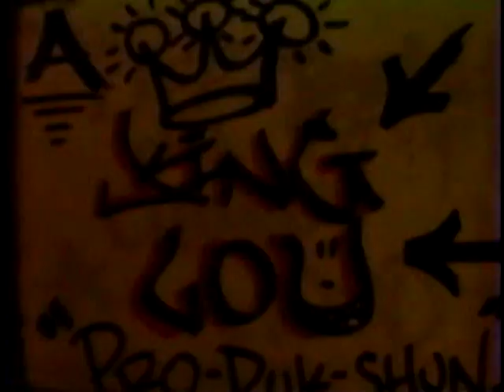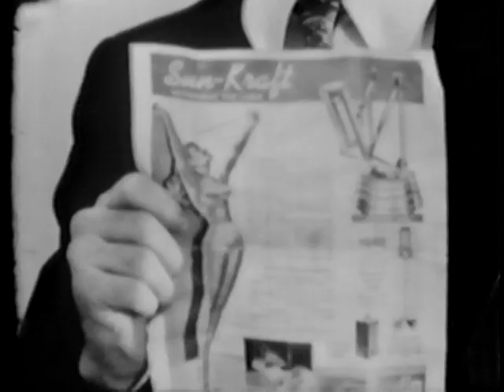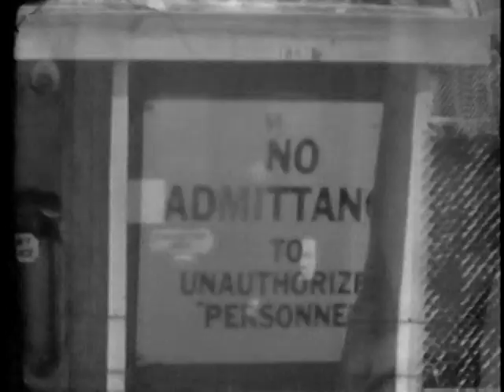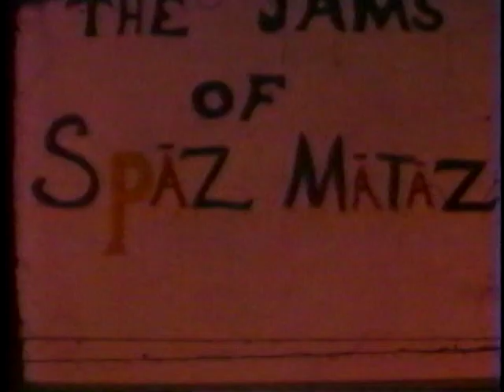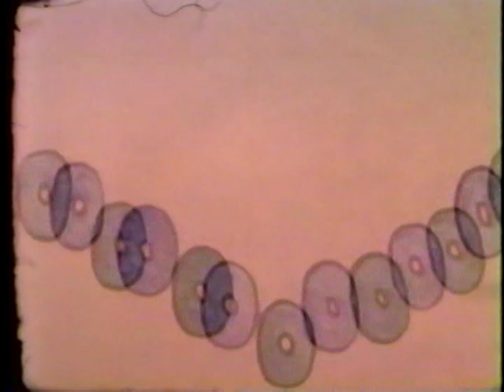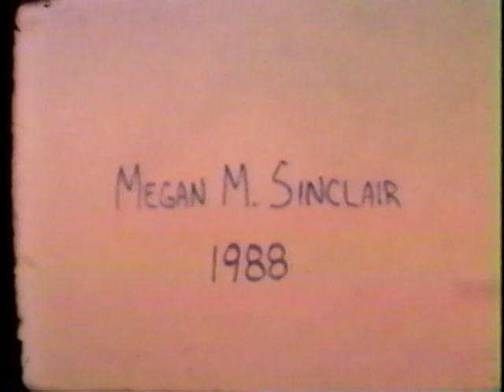1987 UWM Student Film and Video Festival (Fall) Part 3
Part 3:  The UWM Film Department in 1987 had a student film fest at the end of semester; the students often varied where they were in the program.  Video was relatively new medium at the school at this time.  My film was Power of Choice: I only have a video with my final film.  Jim Howard who had a great video store on Milwaukee's east side named Video Visions had the Film festival in stock.  When the store (like many video stores) closed; he gave me that video copy.  (I worked there btw and  Jim and his wife Carol rented an apartment to me in Bay View...  I transferred the video to dvd,  and am fairly happy with the outcome.  The audios not too bad but the video has some artifacts (I think that's the term) and is a bit blocky.  I intend on adding the titles and artists when I have the time.

1.  Glasko, by Drew Brennan, Julian Marynczak, Brian Smith, Visible Effects
 2.  Hands Make Free, by Joel Miller, Basic II
3.  Pen Wears Through Paper, by Paul Michels, Intermed.1
4.  Fun With Food, by Kim Dickenson, Ralph Selensky,
Kevin Crouse, Intermed II
5.  Click, by Emily Ballou, Intermed. 1
6.   Abnormal Discharge, by Jeff Buss, Diary Films
7.  Wieners, by Ron Faiola, Basic II
8.   Rain, by John Enloe, Basic II
9.  A Nightcap in Rio, by Maureen Donahue, Animation
10.  The Latest Hat From Italy, by Charlotte Purin, Dan Gruber
Tim Abler, Peter Warner, Visible Effects
11.  Class Transformations, by Animation I, Class Project Limitations
12.  The Jones', Experimental Narrative Class
13.  Anti-Nuclear War Commercial, by John Enloe, Anim.
14.   Leprous With a Z, by Ken Kornacki, Terry O'Brien, Peter Warner, Intermed II
15.  Lascia Almen Morir, by Patric Grandaw, Intermed.
16.  Legs, & Couple of Tits, and Some Folks, by
Julian Marynczak, Animation
17.   Life and Death of a Cheap Hood, by Luis Fernandez Animation
18.  Power of Choice, by Brian Sevedge, Advanced II
19.   A Man Escap'd, by Peter Warner, Intermed. II
20.   Spazmataz, by Kevin Cronin, Animation
21.   Norman, by Megan Sinclair, Animation 22.  Palipraxia, by Michael J. Collins, Adv. Video
23.  Goo For Two, by John Lees, Video Art
24.   So Do I by Ken Kornacki, Adv. Video